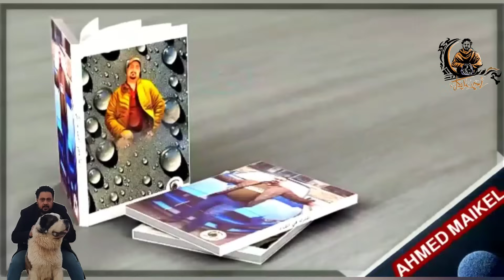مهم جدا جدا لاصحاب الكلاب # اعرف ازاي النتايه عايزه تتجوز # وازاى اعرف اجوزهم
باشا_ مصر
باشا مصر للتعامل مع الكلاب :

1-  تدريب حراسه على اعلى مستوى .
3- تأهيل جراوى على الحراسه .
2- بيع وشراء وبدل كلاب وكل ما يمكن تبديله .